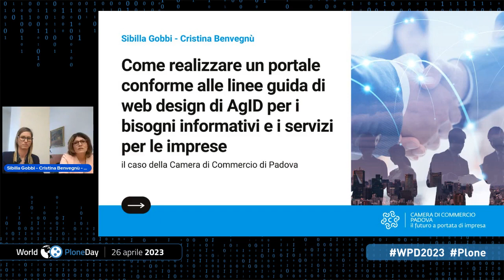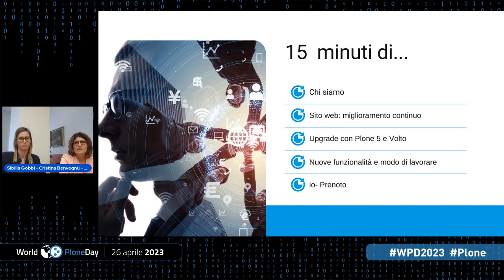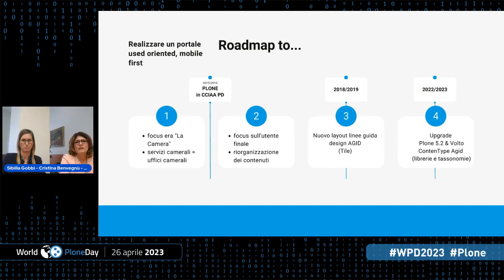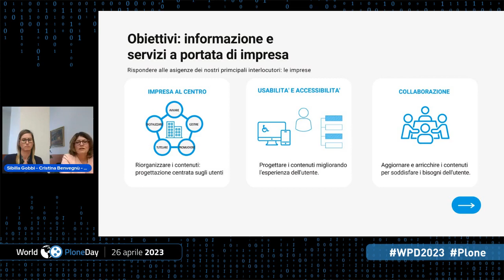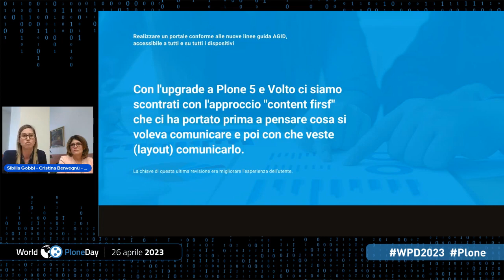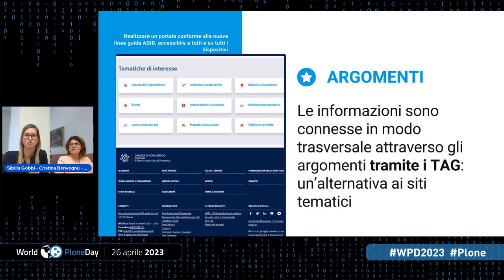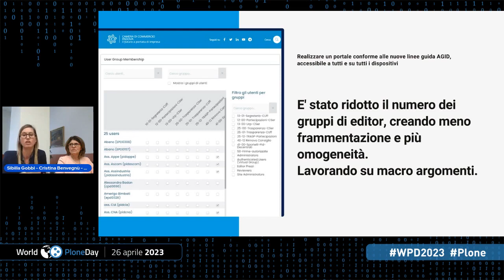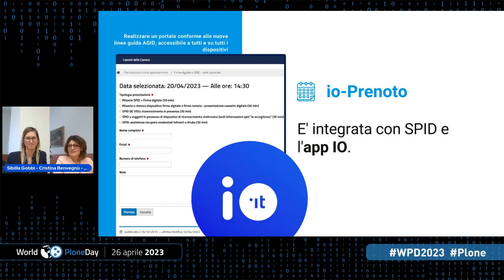Realizzare un portale per bisogni informativi e servizi per le imprese - World Plone Day 2023 Italia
Come realizzare un portale conforme alle linee guida di web design di AgID per i bisogni informativi  e i servizi per le imprese: il caso della Camera di Commercio di Padova.
Sibilla Gobbi e Cristina Benvegnù - Camera di Commercio di Padova